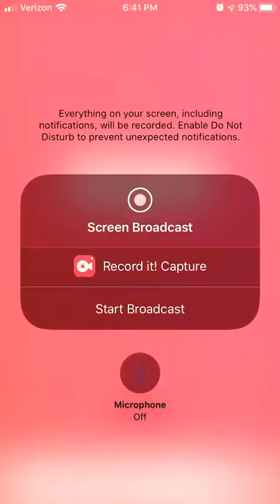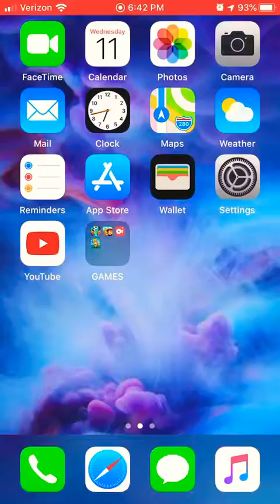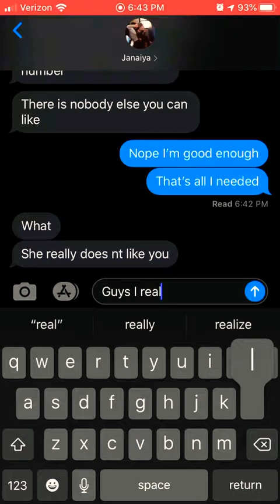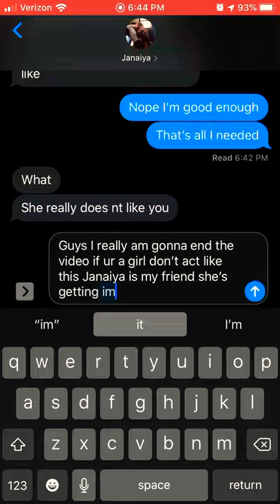Life lessons day 3-365 subway surfers